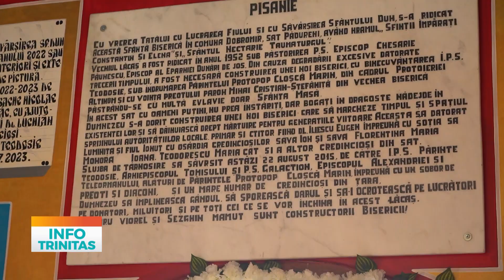A fost sfințită pictura bisericii din localitatea Pădureni, județul Constanța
Pictura bisericii din localitatea Pădureni, județul Constanța, a fost sfințită astăzi de Înaltpreasfințitul Părinte Teodosie, Arhiepiscopul Tomisului. Ierarhul a binecuvântat și lucrările de restaurare a lăcașului de cult efectuate în ultimul an. În continuare, în biserica ocrotită de Sfinții Împărați Constantin și Elena și Sfântul Ierarh Nectarie a fost săvârșită Sfânta Liturghie. La finalul slujbei, în semn de apreciere pentru sprijnul acordat parohiei, ierarhul a oferit diplome de recunoștință binefăcătorilor. Biserica din localitatea Pădureni a fost construită între anii 2014 și 2015 pe locul unei biserici mai vechi.